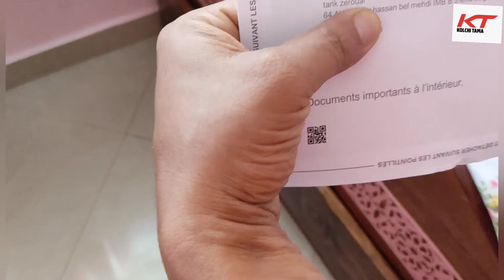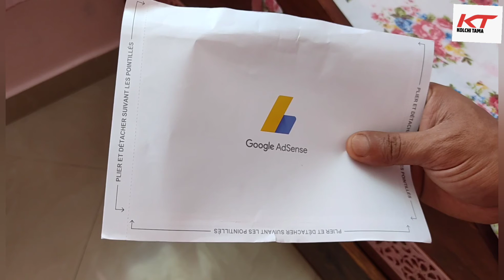توصلي برسالة غوغل ادسنس